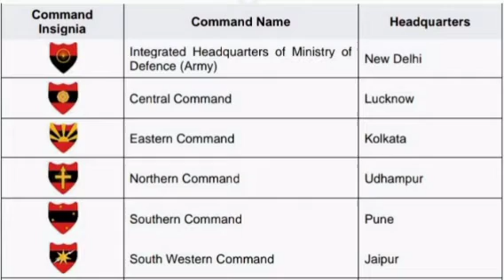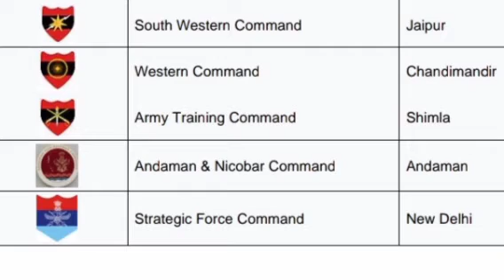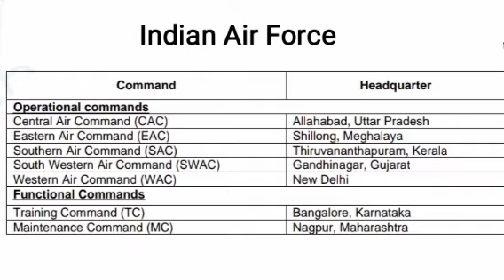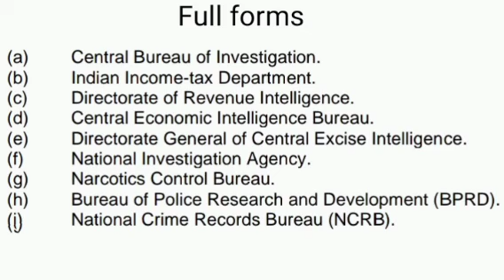Commands & their Headquarters. Army, Navy & Air Force.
Jai hind Cadets !!
The National Cadet Corps is the youth wing of Armed Forces with its headquarters at New Delhi, Delhi, India. It is open to school and college students on voluntary basis. Wikipedia
Motto: एकता और अनुशासन; Unity and Discipline
Founder: Government of the United Kingdom
Founded: 16 April 1948
Director General: Lt Gen. Tarun Kumar Aich
Headquarters: New Delhi
Notable commanders: LT Gen. Rajeev Chopra
You are going to learn about Army, navy and air force commands and their headquarters in this video.
I also added some of the most IMPORTANT full forms.
This video is very helpful for AFCAT, CDS and army exams.
Ask your doubts in the comments.